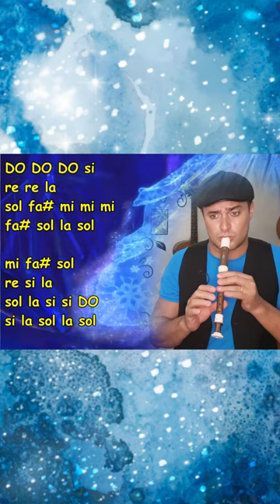INVENTO NA HORA, LUCAS LIRA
INVENTO NA HORA e CAVALEIROS DA FLAUTA DOCE